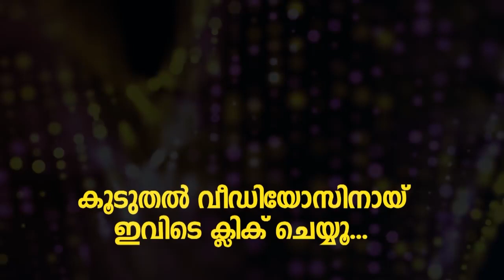ഇതിലും പെർഫെക്ഷൻ സ്വപ്നങ്ങളിൽ മാത്രം! Devasuram Mohanlal Dubsmash By Joban Jacob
Devasuram Mohanlal Dubsmash By Joban Jacob